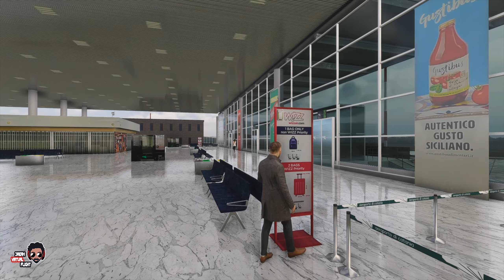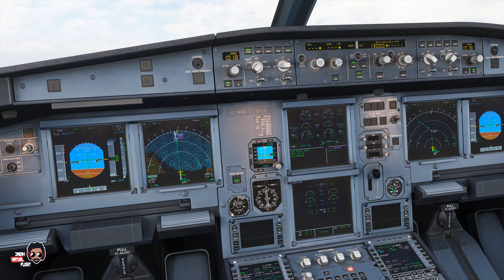A320-232 Vueling | Catania(LICC)✈Florence(LIRQ) | GoPro Multicam | Europe Pilot Career Ep.36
- Flight General Info:
Airline:  Vueling Airlines ;
Aircraft: Airbus A320-232 ;
Registration: EC-MVN ;
Flight Number: VLG8NQ ;
Route: Catania Fontanarossa (LICC)✈Florence Peretola(LIRQ) ;
Flight Date: 15/04/2024 ;
Flight Time: 1h27min .

SPECS:
- PC: Dell XPS 8960 ;
- Processor: 13th Gen Intel® Core™ i7-13700 processor (16-Core, 24MB Cache, 2.1GHz to 5.1GHz) ;
- Memory: 32 GB RAM ;
- External Monitor: LG 24MK600 ;
- Video Card: NVIDIA® GeForce RTX(TM) 3060 Ti 8GB GDDR6 (LHR)  ;
- Joystick Controller:  THRUSTMASTER  TCA Sidestick Airbus Edition ;
- Throttle Controller: THRUSTMASTER  TCA Quadrant Airbus Edition ;
- Rudder Pedals: THRUSTMASTER TFRP (T.FLIGHT RUDDER PEDALS) ;
- Headphones: JBL Tune 500 ;
- Keyboard: Dell KM5221W.

- Real World Sounds:
Big thanks to my friend Niki Svaizer who provides real announcements, the original trip report is available here below: